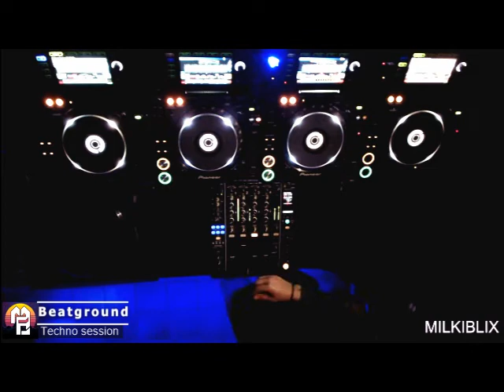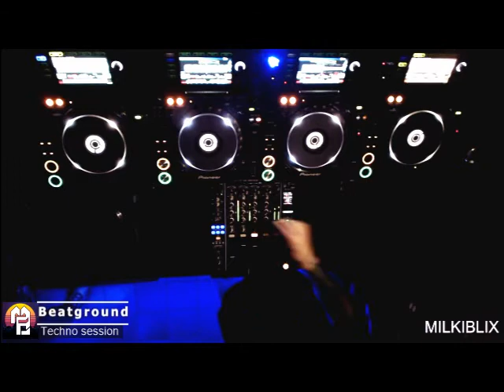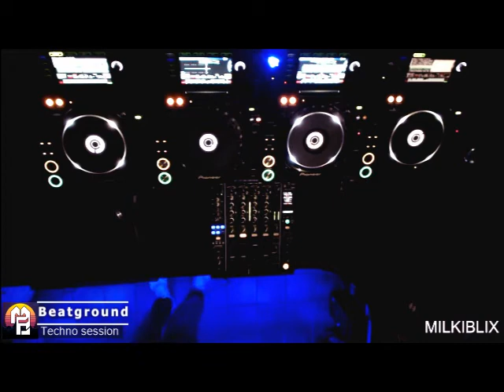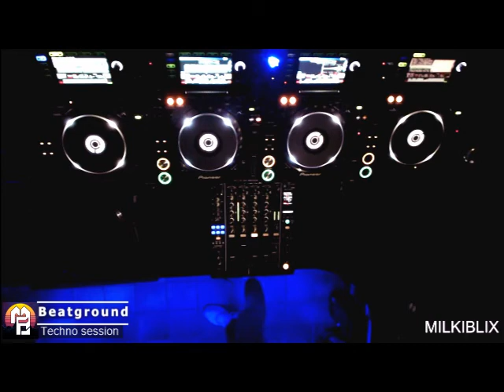LIVESTREAM DJ MILKIBLIX / TECHNO PROGRESSIVE TO PSYTEK - BY BEATGROUND